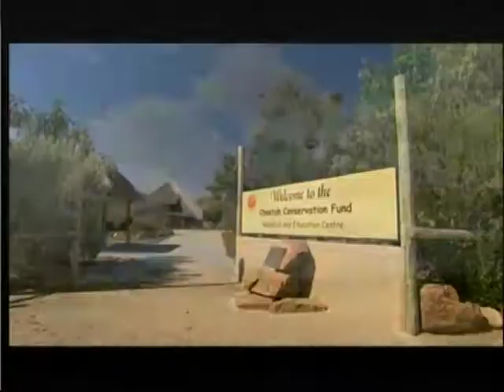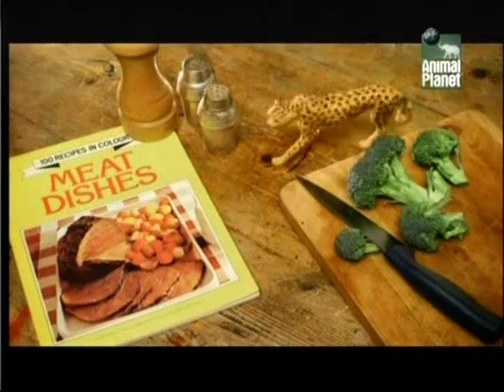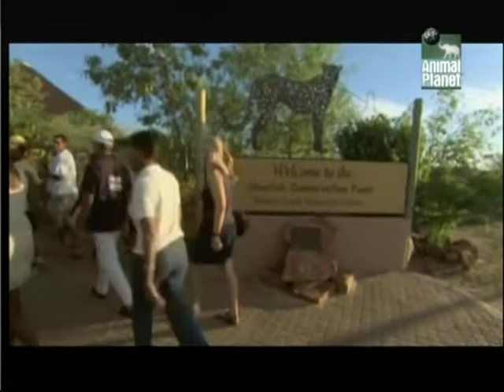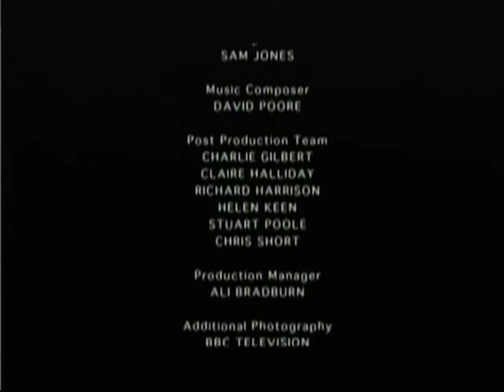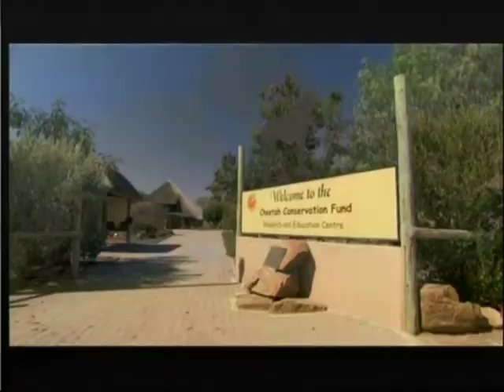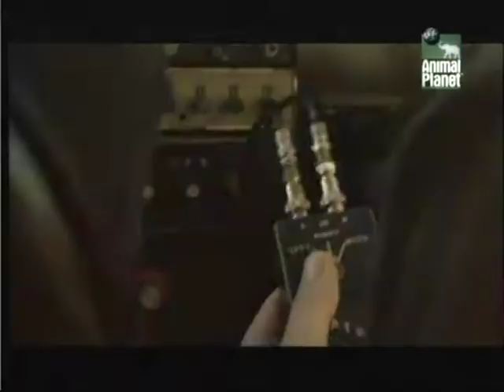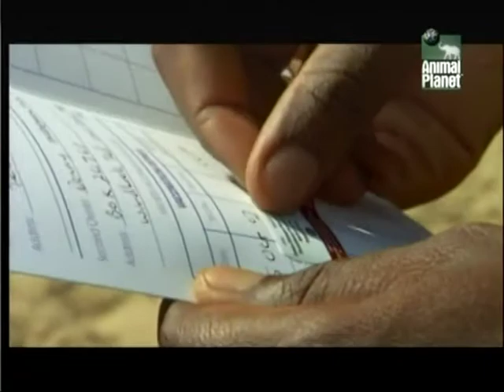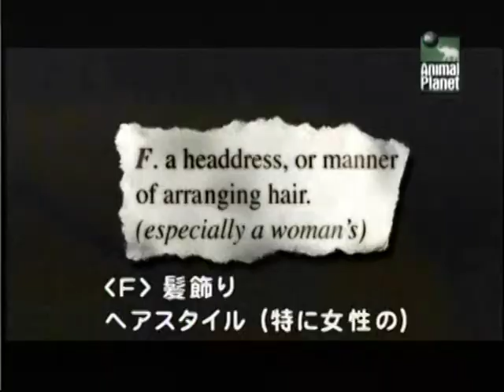☆cam back to cheetah☆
cheetahの繁殖に力を入れている素晴らしいドキュメントです。(*´∀｀*)